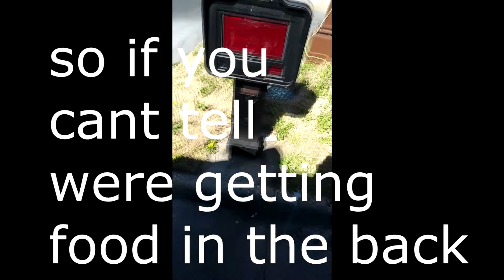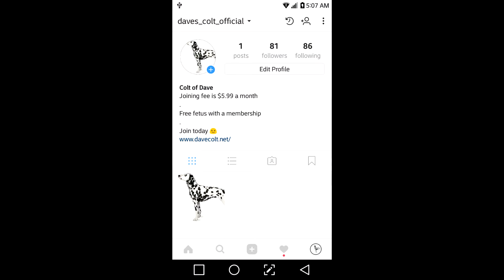ordering mc donalds in the back of a TRUCK